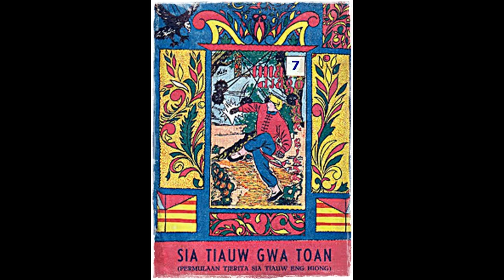Seri Cerita Silat Lima Jago Luar Biasa Jilid 7